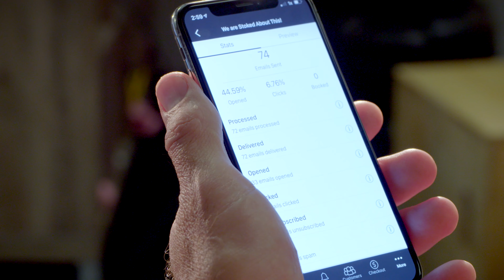Vagaro Fitness Software: All You Need to Run Your Business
From a young age, Well Box Fitness owner Jerad Moss has understood and prioritized the importance of caring for your body. While studying psychology in college, Jerad discovered his true calling, helping others to achieve their potential. Well Box Fitness, located in Sonora, California, is the organic fusion of Jerad’s two passions: wellness and helping others. Well Box is proud to provide a family-oriented environment where members of any age or level of physical skill can reveal their inner strength, both physically and mentally. Well Box is dedicated to providing their community with classes and an open gym to nurture both the body and the spirit through a creative, empowering fitness curriculum and one-on-one training. Find out why Jerad says, “Vagaro helps Well Box focus on what matters—the people and the community.”

Are you a salon, gym, or other business owner interested in using Vagaro for your business?

Vagaro is an affordable, intuitive, user-friendly business management and scheduling software for the beauty, wellness, and fitness industries in the USA, UK, Canada, and Australia.

Our basic monthly plan starts at just $25 a month for a single user and $10 for every additional user, with add-on features available for an additional cost. Vagaro monthly fees are based on the size of your business and what features you’d like, so you only pay for what you need.

Yes, you can! Vagaro isn’t just used for businesses - anyone can use the Vagaro platform and search through hundreds of salons, gyms, and fitness classes in their area to find one that suits them.